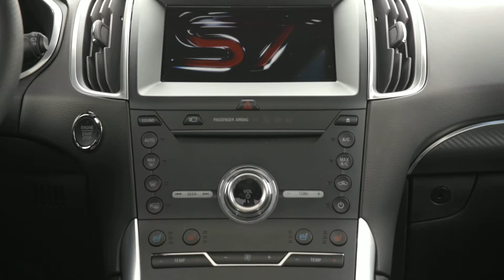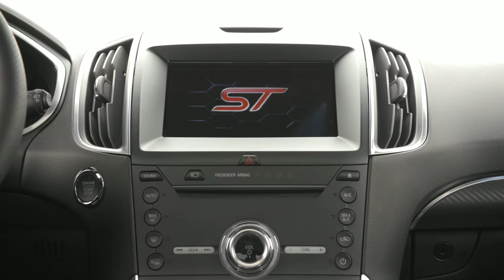2020 Ford Edge - Perfect SUV !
The Ford Edge is a decent midsize SUV. It has spacious seating in both rows and a generous amount of advanced driver assistance features. You're also treated to a comfortable ride, and you get above-average fuel economy from the Edge with the base engine. Ford's infotainment system is a little outdated compared to rival offerings, but the system works well and is user-friendly.

The entry-level trim but still very well equipped. 19-inch alloy wheels, LED headlights, leather seats, electric front seats, heated rear seats, a heated steering wheel, automatic headlights and wipers, a 12.3-inch digital driver’s display and Ford’s 8.0-inch touchscreen infotainment screen with DAB radio, Bluetooth, Apple CarPlay and Android Auto.

All Variants Price:
SE: $30,990
SEL: $34,085
Titanium: $39,545
ST: $43,350

About : AUTO harsh9 is a Youtube channel, where you will find Automobiles Videos in Hindi, New Video is posted Everyday :)